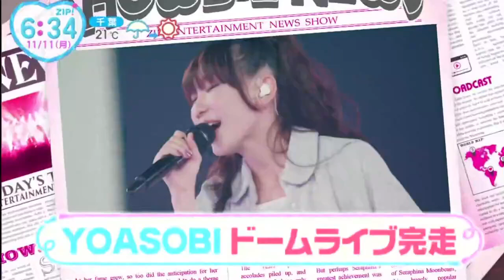Yoasobi News Broadcast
【11-11YOASOBI五周年东京巨蛋五分钟新闻报道集合-哔哩哔哩】